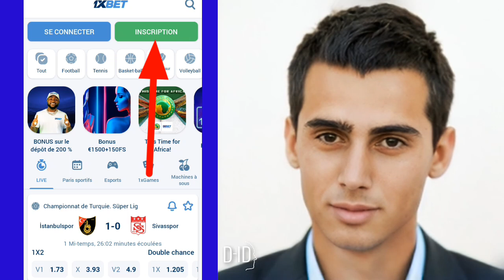1xbet code promo bonus. Code promo 1xbet bonus. 1xbet inscription. Comment s'inscrire sur 1xbet.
1xbet code promo bonus. Code promo 1xbet bonus. 1xbet inscription. Comment s'inscrire sur 1xbet.

__________1xbet________________

____ Code promo  1xbet : YOUKI

1xbet code promo bonus
code promo 1xbet bonus
1xbet promo code for registration
1xbet code promo inscription
code promo 1xbet inscription
comment s'inscrire sur 1xbet
comment créer un compte 1xbet
code promo 1xbet gratuit
inscription sur 1xbet
1xbet code promo bonus
1xbet Sénégal
1xbet code promo Mali
1xbet Maroc
1xbet promo code bonus for registration
promo code 1xbet for registration
promo code 1xbet for bonus
promo code 1xbet bonus
1xbet code promo Morocco
1xbet promo code Morocco
how to register on 1xbet
how to create 1xbet account
1xbet code promo Côte d'Ivoire
Code promo 1xbet côte d'ivoire
code promo 1xbet Morocco
code promo 1xbet Mali
Code promo 1xbet Sénégal
1xbet bonus
1xbet code promo bonus inscription